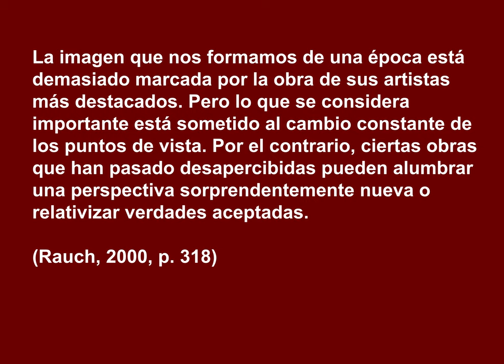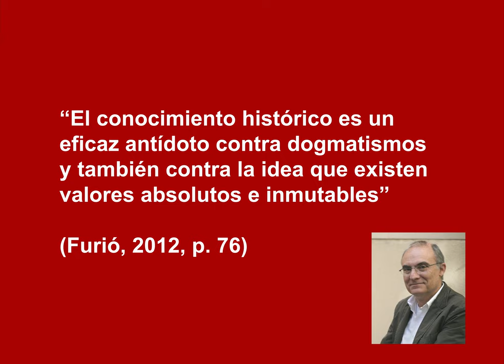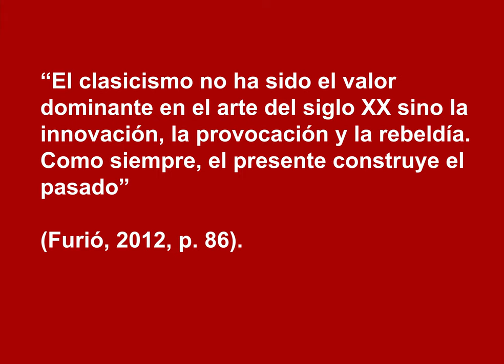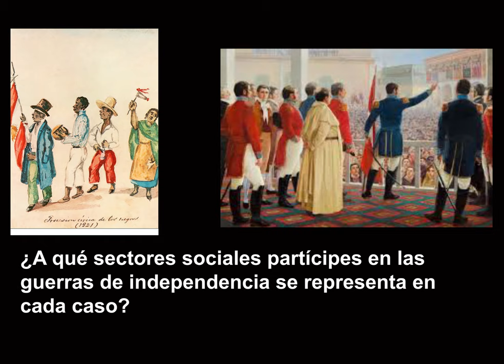Reflexiones sobre el reconocimiento artístico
Reflexiones a partir de distintas autoras sobre el reconocimiento artístico. En especial el libro "Arte y Reputación. Estudios sobre el reconocimiento artístico" de Vicenç Furió.

📖Bibliografía:

Furió, V. (2012) Arte y reputación: estudios sobre el reconocimiento artístico. Barcelona, España: Universitat de Barcelona.

Kusonoki, R., Wuffarden, L. (2014) Un retratista limeño en la era de la Independencia. En Majluf, N. (ed.) José Gil de Castro, pintor de libertadores (pp. 34-51). Lima, Perú: Museo de Arte de Lima – MALI.

Malosetti, L.  (2014) Fronteras nacionales y fortuna crítica de José Gil de Castro. En Majluf, N. (ed.) José Gil de Castro, pintor de libertadores (pp. 64-95). Lima, Perú: Museo de Arte de Lima – MALI.

Nugent, G. (2012) El laberinto de la choledad: páginas para entender la desigualdad. Lima, Perú: Universidad Peruana de Ciencias Aplicadas.

Portocarrero, G. (2015) La Urgencia por decir “Nosotros”. Los intelectuales y la idea de nación en el Perú republicano. Lima, Perú: Fondo editorial de la PUCP.

Rauch, A. (2000) Neoclasicismo y romanticismo: la pintura europea entre dos revoluciones. En Toman, R. (ed.), Neoclasicismo y romanticismo (pp. 318-479). Colonia, Alemania: Konemann.